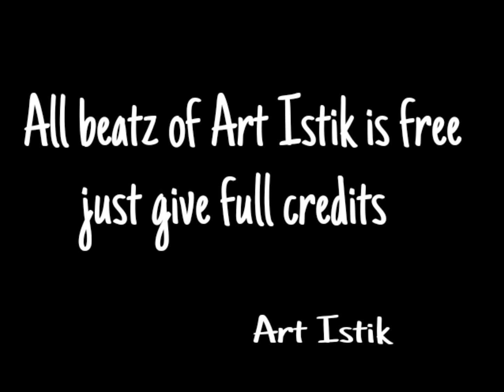*FREE DL*. Chief Keef - Bruce Lee. (Prod by. Art Istik) (Type Beat)